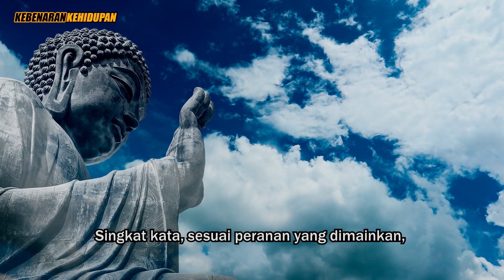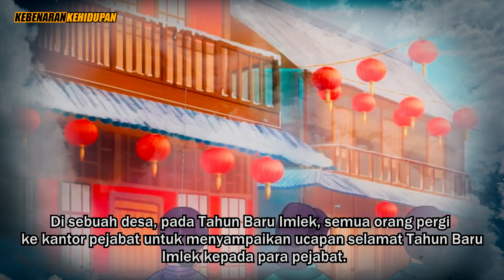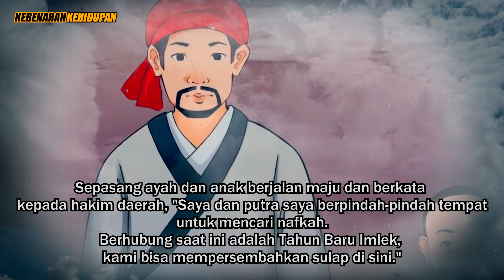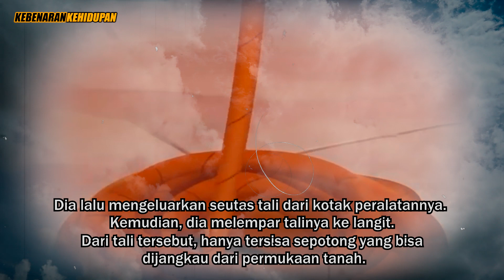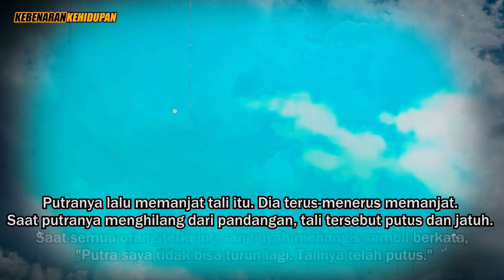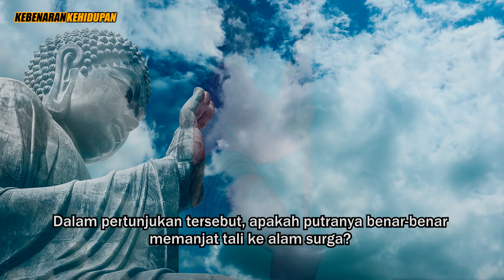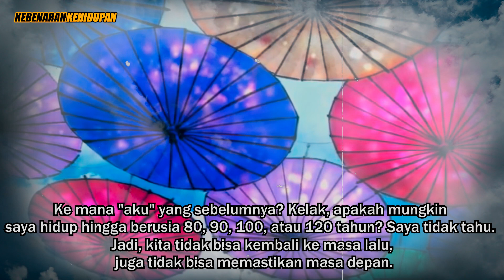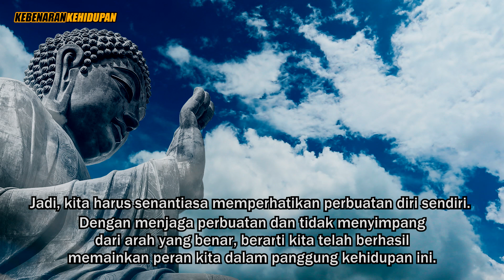CERAMAH BUDDHA‼️MARI MENGENAL LEBIH DEKAT SIAPAKAH "AKU" YANG SEBENARNYA❗Kebenaran kehidupan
Master Cheng yen bercerita - Ayah dan anak pesulap.
Ini adalah cerita yang admin ambil dari Sumber master Cheng yen bercerita, dan admin menerjemahkan dalam bahasa indonesia.